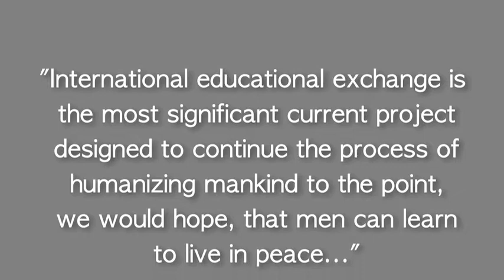Community College Initiative at Highline Community College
CCI programs provide quality educational programs, professional development, employment skills and a first-hand understanding of American society to international young adults. Students participating in the program return home to contribute to the continued economic and democratic development of their home nations using the skills they have gained at Highline Community College.